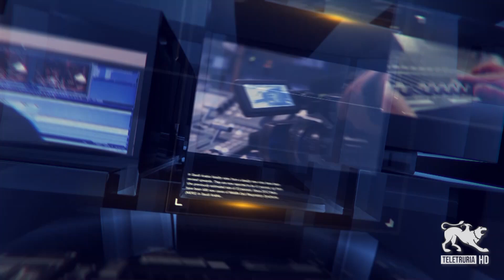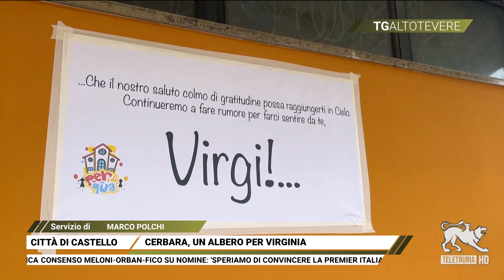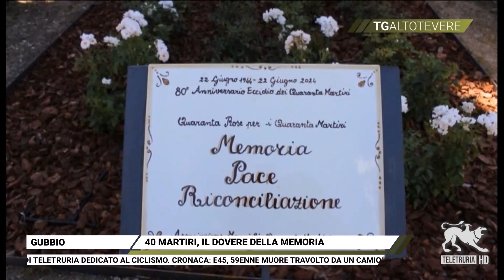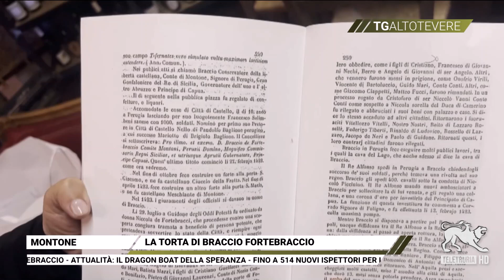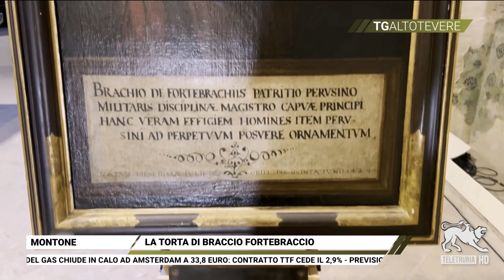Tg Altotevere 26/06/2024